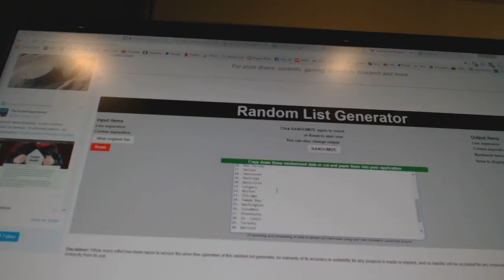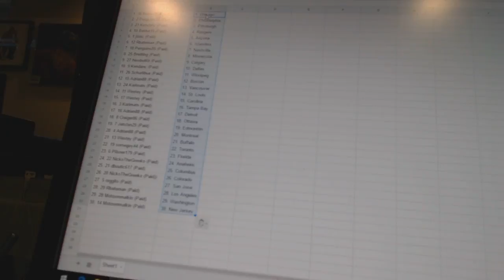Team Randoms - C&C #7106